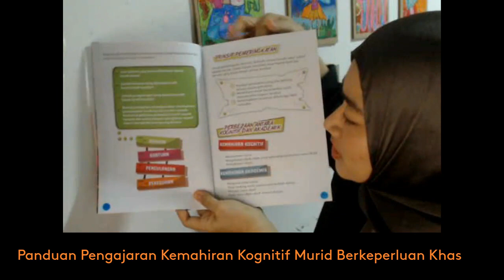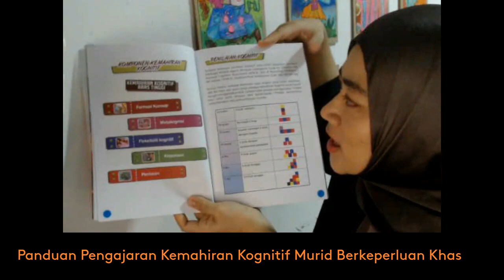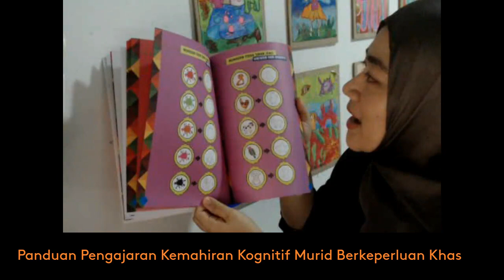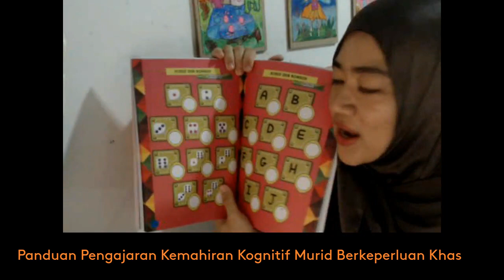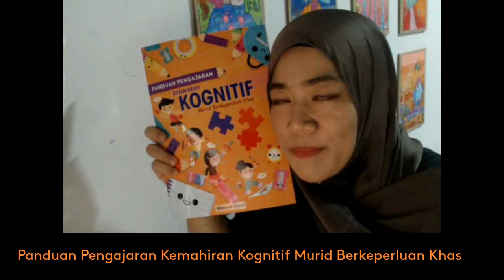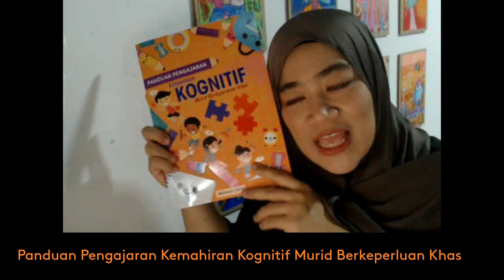Panduan Pengajaran Kemahiran Kognitif Murid Berkeperluan Khas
review buku
special education
learning disabilities
special needs children
Pendidikan khas
guru PPKI
latihan kemahiran akademik
kognitif
ibu bapa
terapi cara kerja